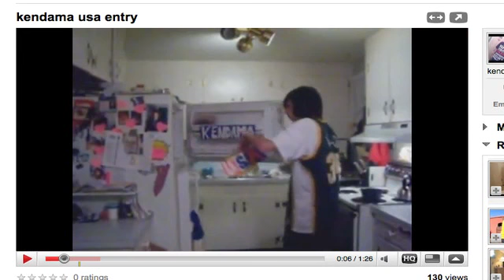KendamaUSA Pro Team Contest Winner Announced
KendamaUSA is proud to announce the winner of the first Pro Team Contest.  It was a really difficult decision after receiving so many high quality entries.  Thanks to everybody who was involved, and keep your eyes out for the next contest!